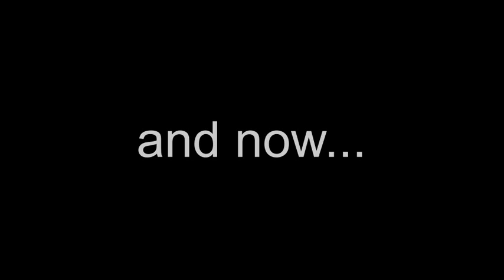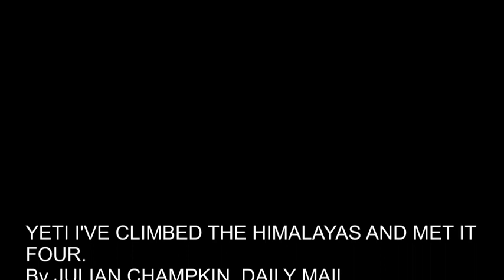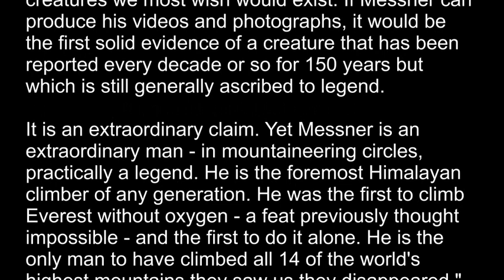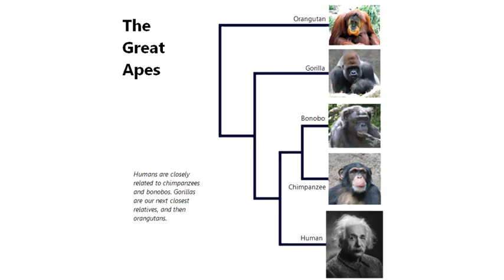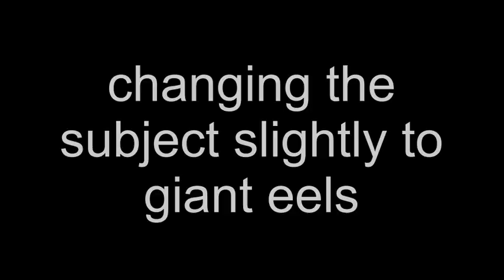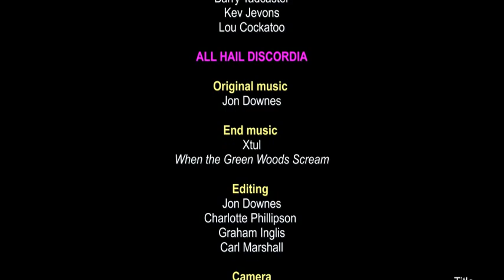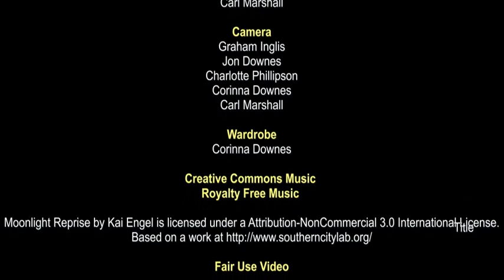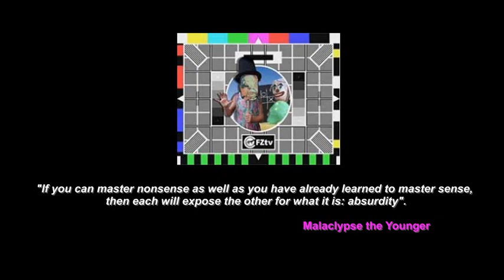The new show - On The Track Xtra 26.1 (Yeti, Loch Ness, Giant eels)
Well, ladies and gentlemen, welcome to the first episode in our new series: On The Track Xtra! We hope that you enjoy it.

It is a little more rough and ready than the normal show, but I think that is no bad thing. If you hear strange noises in the background of the segments which feature me doing a piece to camera, those are the filters of the two tanks in the office; one containing Clarence the walking catfish, and another containing a large and massively elusive leaf fish that we have been looking after for Max ever since he went off to university, something in the region of ten years ago. At least, I’ve always thought it was a leaf fish, and worse, have been telling everyone it’s a leaf fish for the last decade. However, when I looked her up today to try to display my academic chops by giving her Latin name, she doesn’t look like any of the leaf fish on Google. But that’s the way the cookie crumbles.

This issue contains Richard and Carl talking about Reinhold Messner and the yeti, me and Charlotte on the Loch Ness Monster, giant eels, and Richard Freeman meeting Wally the comedy rhinoceros with dramatic results.